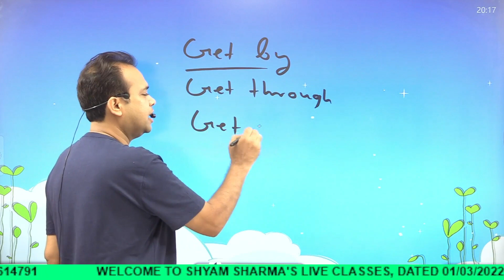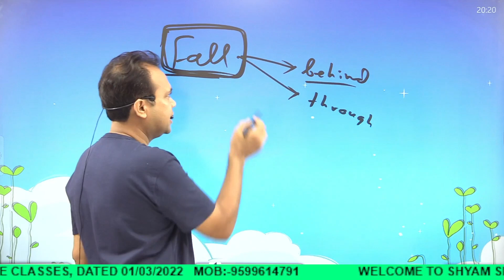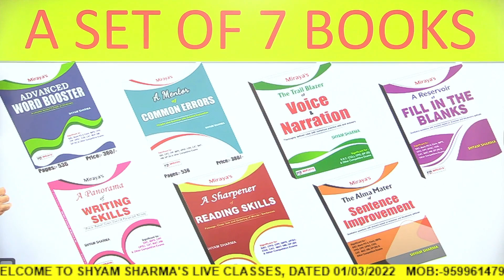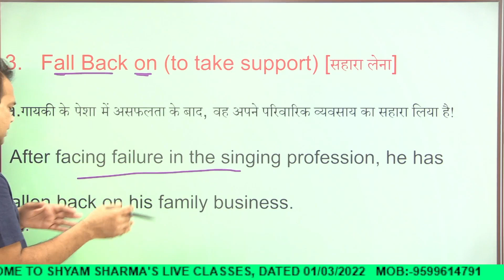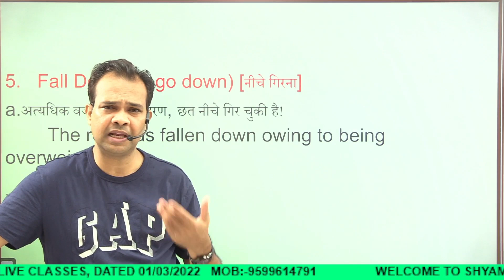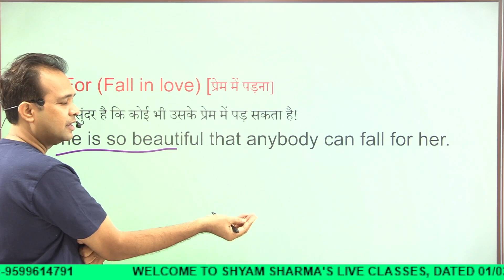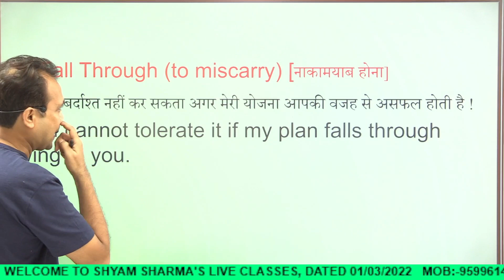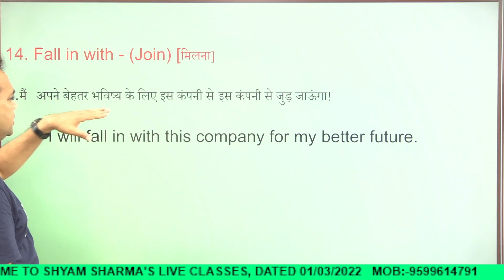phrasal verb series | fall | part-9 | English grammar | By Shyam Sharma Sir, Mukherjee Nagar, Delhi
460+ video lecture (class video lectures 260 + and live video lectures 200+)